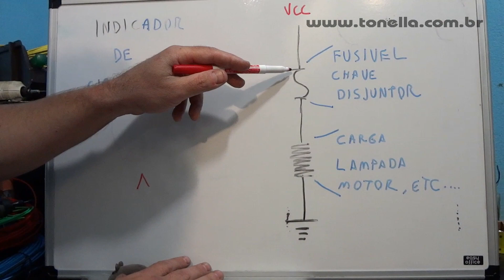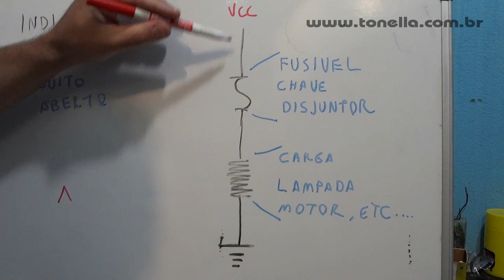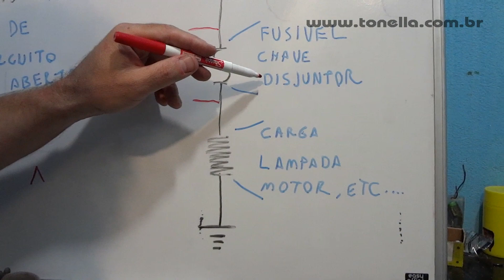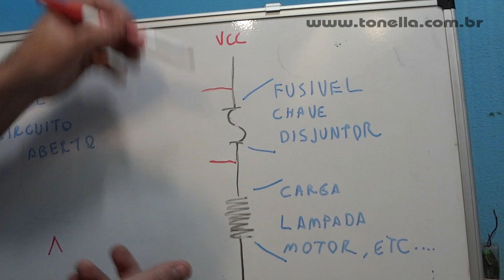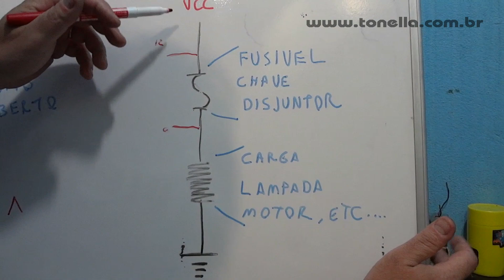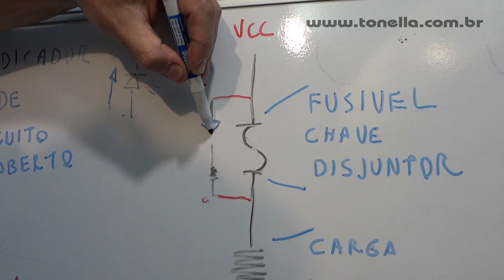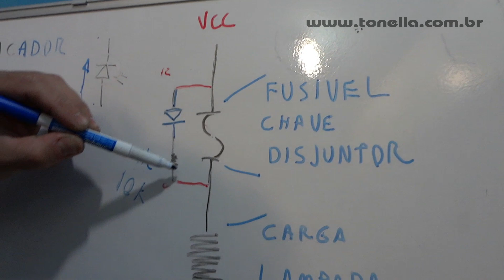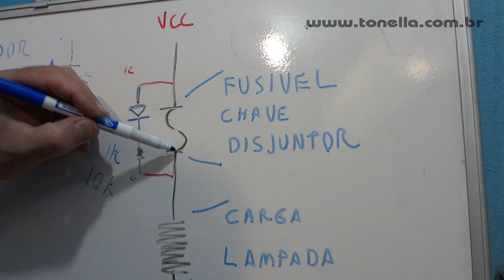Tonella - led indicador de circuito aberto HD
aprenda a montar um circuito simples, que pode ser usado para indicar um fusivel queimado, disjuntor aberto ou o estadod e um simples interruptor, com apenas um led e um resistor!